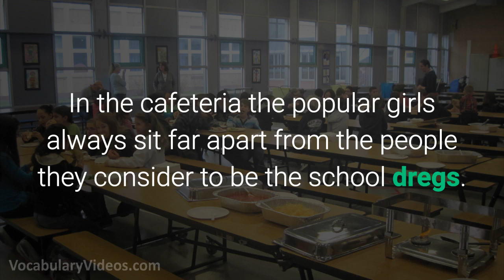🗑️ Learn English Words - DREGS - Meaning, Vocabulary Lesson with Pictures and Examples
What does Dregs mean? Learn the meaning of Dregs as we define this advanced vocabulary word with a simple definition, pictures, example sentences, English pronunciation and audio.

Dregs definition (noun) the least wanted parts or persons

Dregs pronunciation: dregs

Examples of Dregs in a sentence:

1. People who think homeless people are the dregs of society do not realize they could be down-and-out too.

2. In the cafeteria the popular girls always sit far apart from the people they consider to be the school dregs.

3. Our local basketball team has not won any games this season and is viewed as one of the dregs of the league.

4. To a wine connoisseur, convenience store wines are the dregs of the wine market.

5. The king gave his banquet leftovers to the dregs who were starving outside his castle.